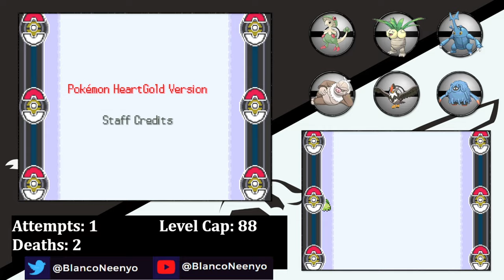Pokémon HeartGold Hardcore Nuzlocke But I Can Only Headbutt Trees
A hardcore nuzlocke of Pokémon HeartGold but with a twist! I can only use Pokémon caught from headbutting trees in battle!

Hardcore Nuzlocke Rules:
1. Any Pokémon that faints must be boxed or released

2. I have to nickname all of my Pokémon.

3. I can only catch the first Pokémon I encounter in an area
 (excluding duplicates).
If it faints or runs away I'm unable to catch another one.

4. Battles have to be on 'Set Mode'.

5. No over leveling

6. I can't use items in battle (except held items)

Additional Rules:
I can only use Pokémon from headbutt trees in battle

(I'll try to be more active one of these days)

Sorry about the lengthy delay, between the computer issues and the holiday season I've been pretty busy. Around spring of next year my schedule lightens up a ton so I should be able to make more content at a faster pace. I hope you enjoy the video!